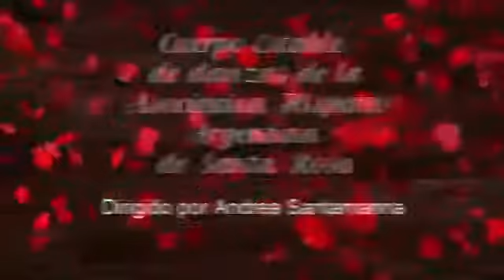LA ASOCIACIÓN HISPANO ARGENTINA DE SANTA ROSA PRESENTA A SU CUERPO ESTABLE DE DANZAS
La Asociación Hispano Argentina Mutual, Social y Cultural de Santa Rosa, entidad presidida por Ana María Andreotti de De la Iglesia, nos presenta al cuerpo estable de danzas de la entidad, dirigido por la profesora Andrea Santamarina.